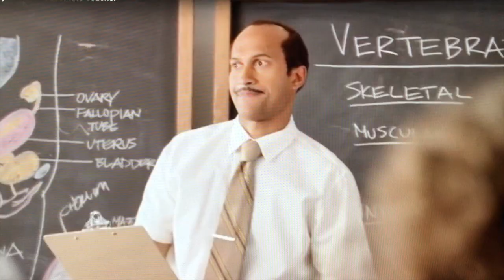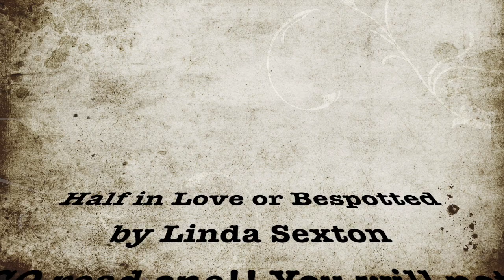BookShelf Episode 2- Linda Grey Sexton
BookShelf Episode 2: This is a video done for AP Lang about the author Linda Sexton.  Included in the author study are book reviews of Half In Love and Bespotted.